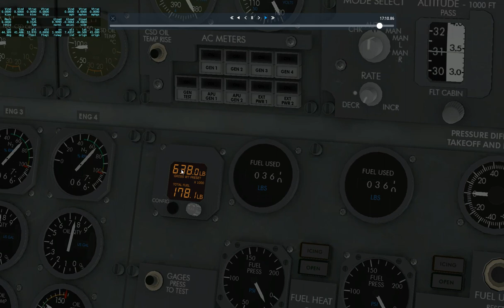Landing at XU000K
Just having fun, while working on 747-200 for X-Plane 11 :)